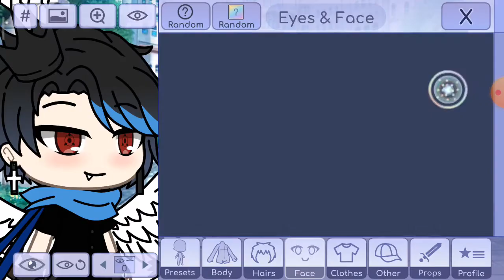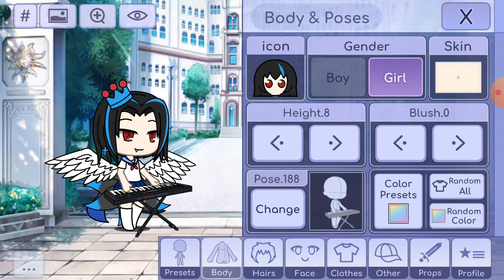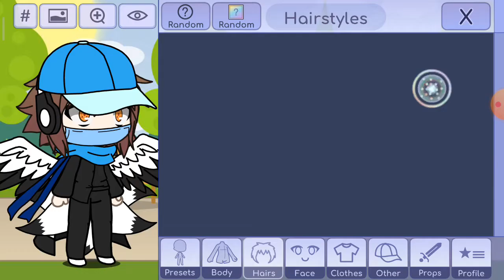Gacha life part 4